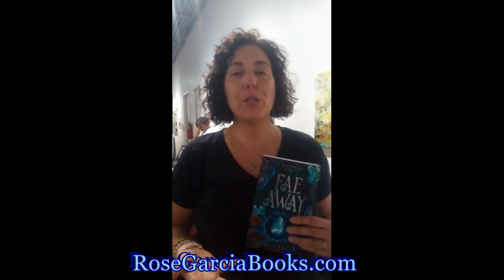Meet Author Rose Garcia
On August 26, 2023, in an art gallery located in central Houston, Texas, 72 authors came together to present their various books to readers.  This is one of many author interviews that the Texas Authors Institute of History did that day.  We hope you enjoy meeting and discovering the works of the author Rose Garcia

You can learn more about this and thousands of other Texas Authors